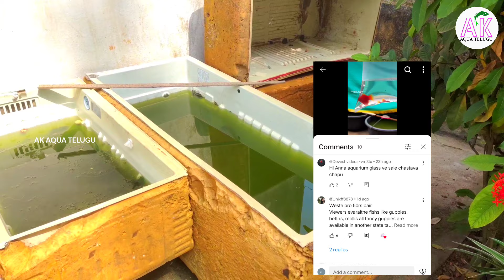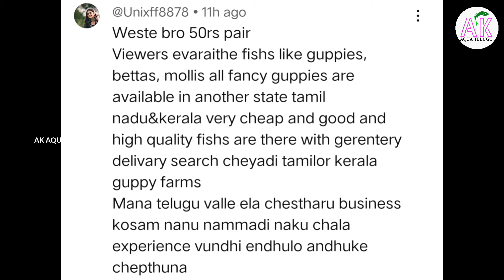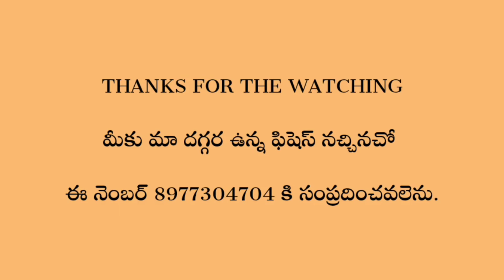BALLOON PLATY ADULT & SEMI ADULT SIZE & PRICE VARIATIONS TELUGU || FULL EXPLAN | 100% GENUINE 🤗